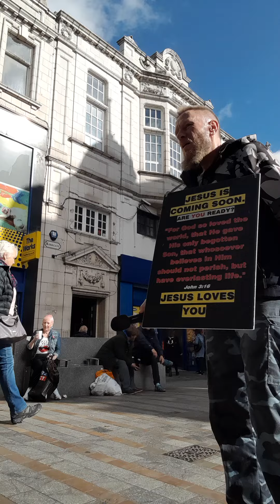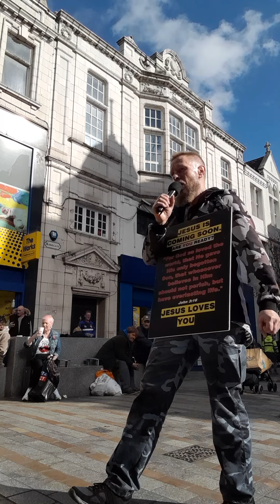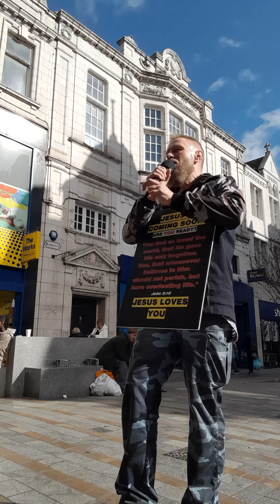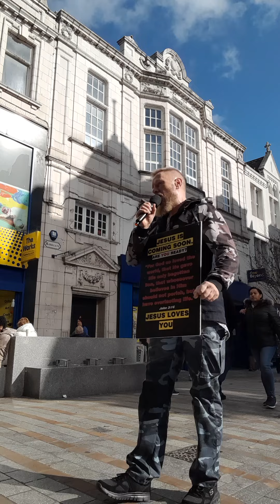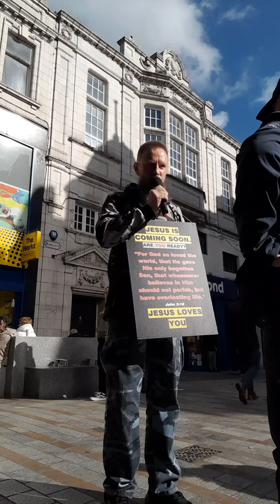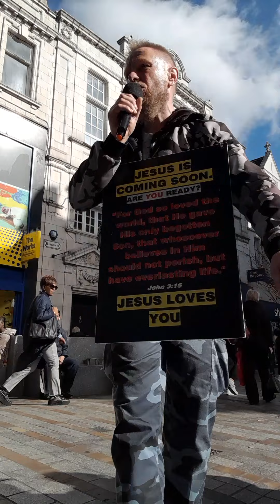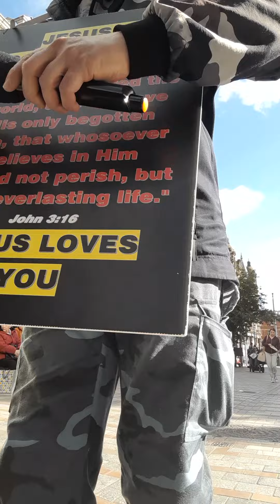Banned from preaching straight away, but GOD 🔥🙏☦️